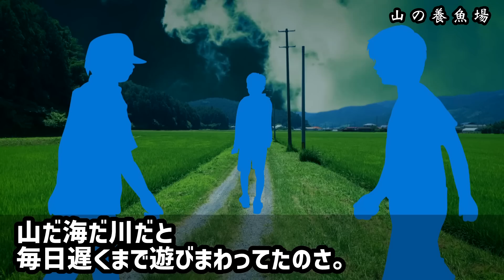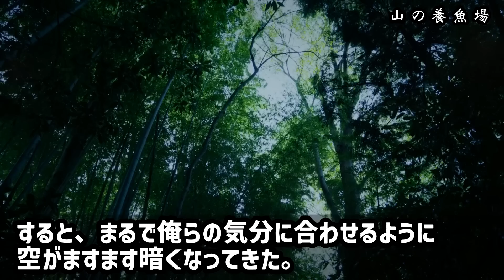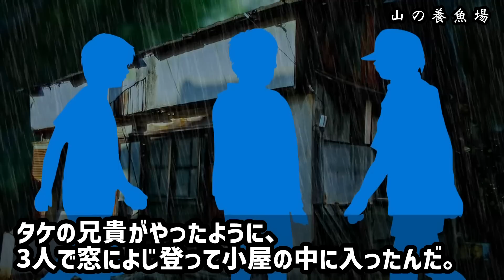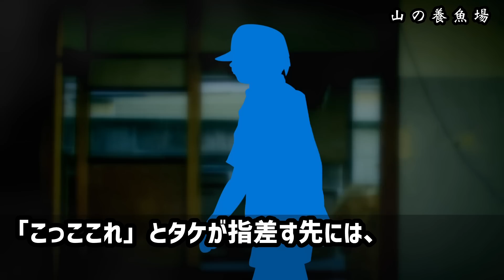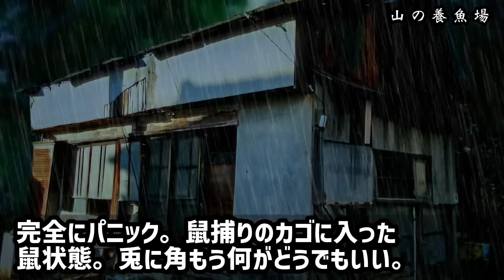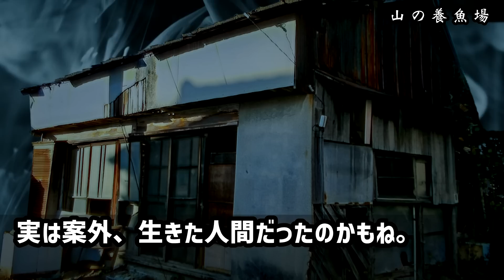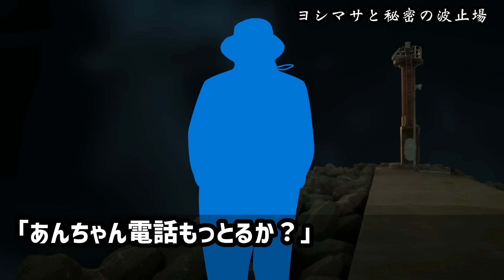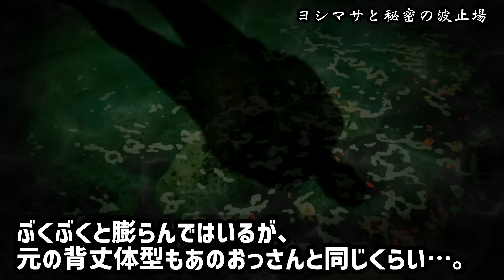【2ch怖い話】悪趣味な山の養魚場、侵入者を待ち受ける末路【ゆっくり】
①山の養魚場（ほん怖079）
②ヨシマサと秘密の防波堤（ほん怖079）